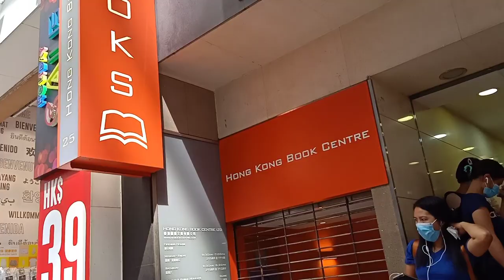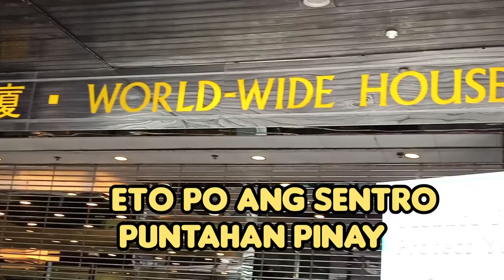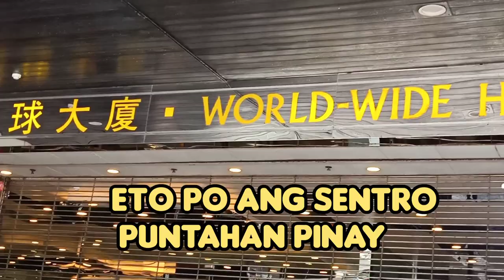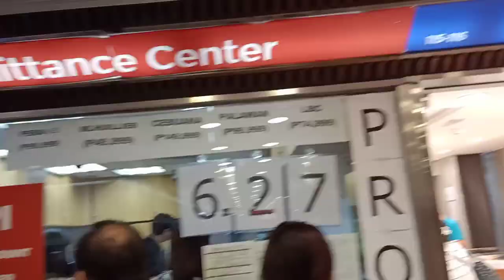WORLDWIDE CENTRAL HONGKONG/MINI TERRITORY NG PINOY OFW